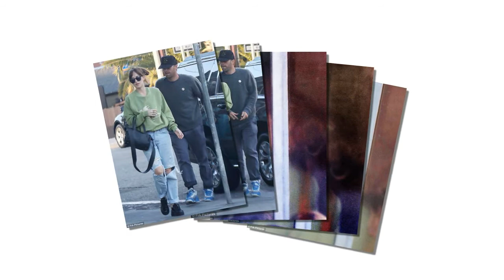Dakota Johnson and Chris Martin is spotted kissing an incredibly romantic lunch in Venice Beach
Dakota Johnson and Chris Martin PICTURE EXCLUSIVE: The couple is spotted kissing during romantic date in LA.